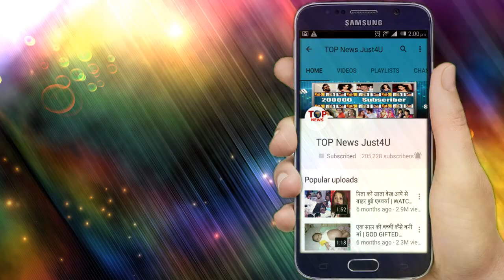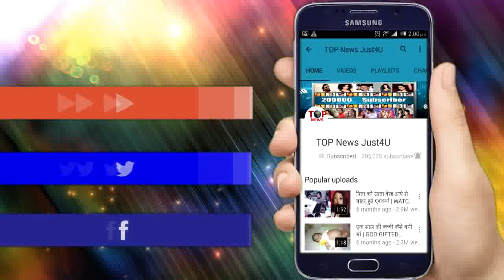NIMKI MUKHIYA || 12 JULY 2019 || UPCOMING EPISODE || BABU AND NIMKI TO CURE MONU